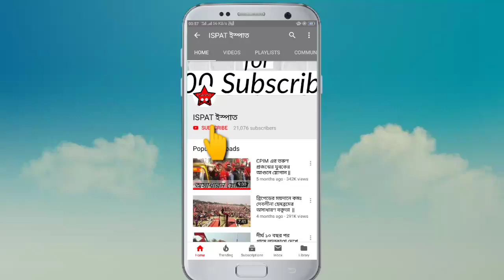ঐশীদের লড়াইয়ের পাশে এসে দাঁড়ালেন বলিউড অভিনেত্রী দীপিকা পাডুকোন